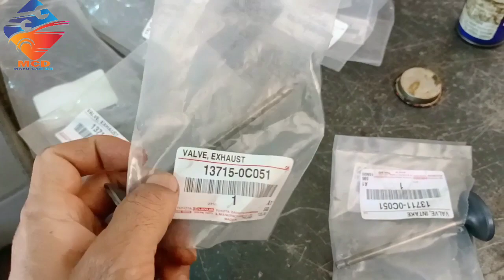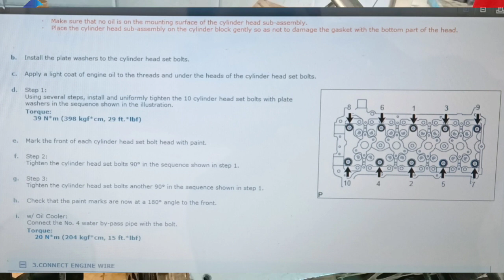2TR-FE Dual VVTI 2.7 Full Video Rebuilding Of Toyota Engine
2TR-FE Dual VVTI 2.7 Full Video Rebuilding Of Toyota Engine Hilux/Land cruiser Prado